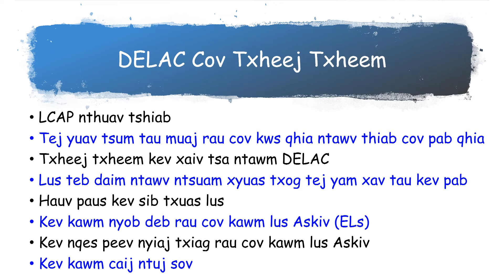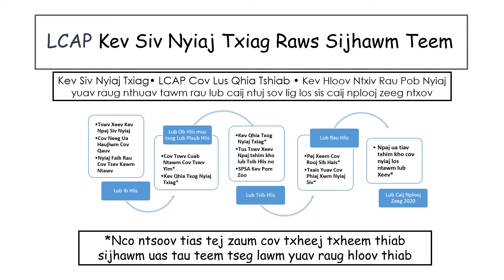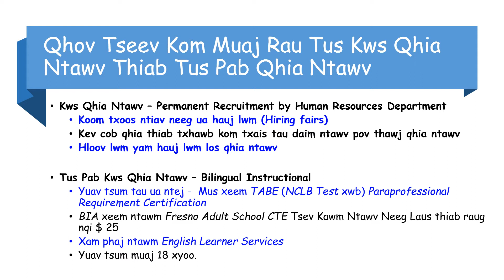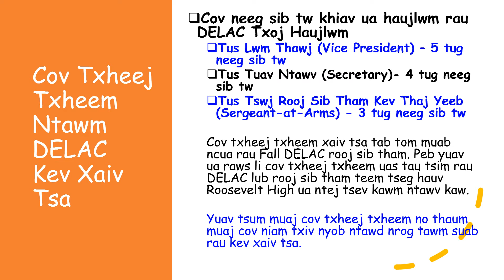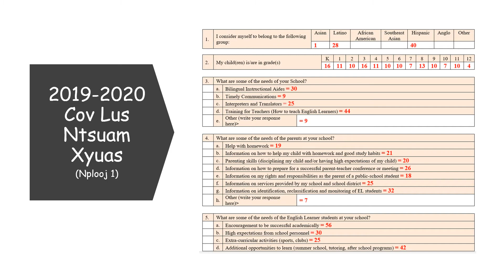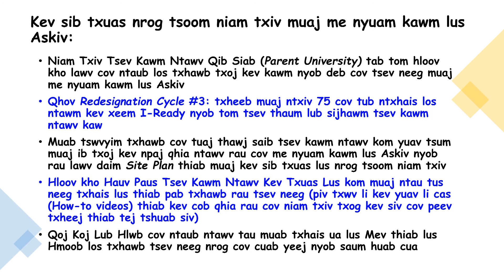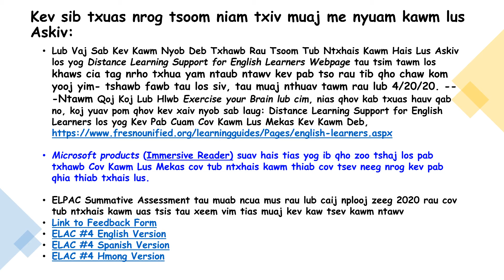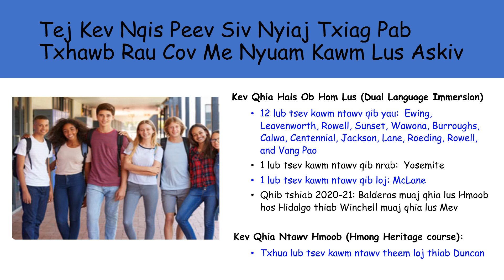DELAC Special VM Hmong 6 2 2020